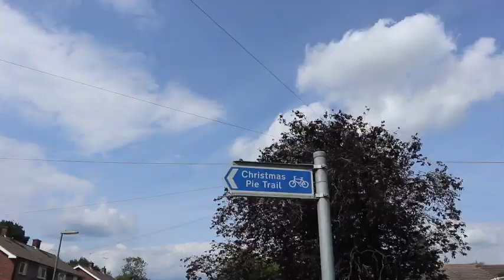Vlog 008 | July 8, 2019 | Ate Cherry's maternity photoshoot (behind the scenes)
This is Ate Cherry, she's my mentor from Bramshott Ward before I went to A&E. She's one of the people close to my heart and I'm so excited and happy for her on her journey to being a mom! (yay!) She's having a baby girl who they're planning to name as "Casey" ❤️